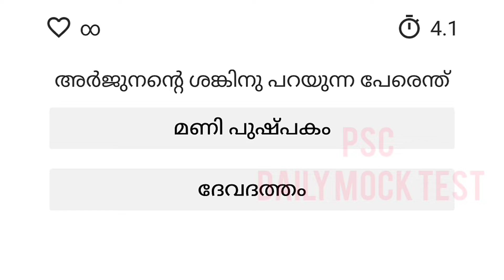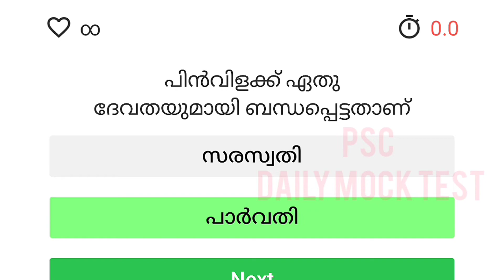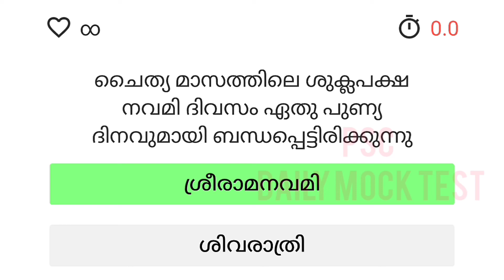Devaswom board special topics mock test - part -3